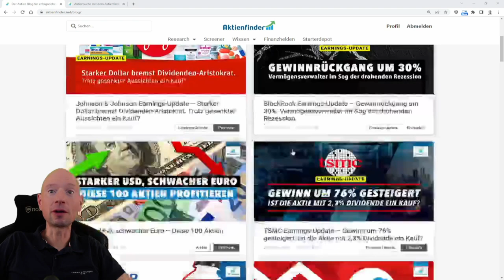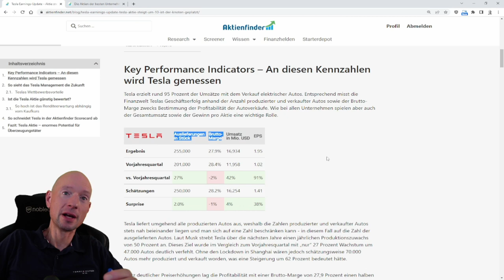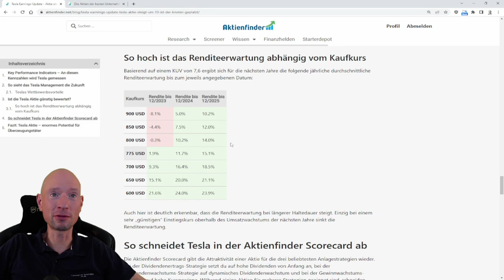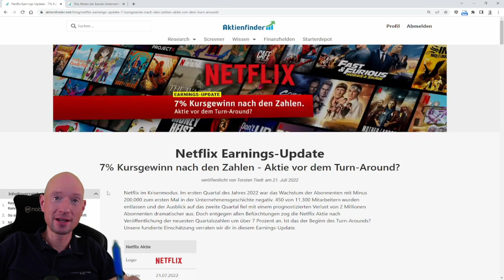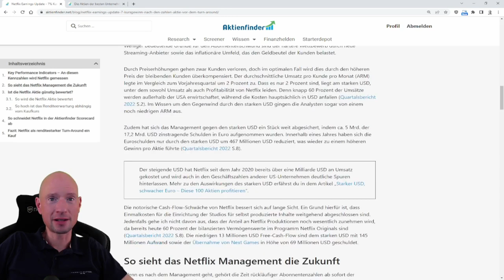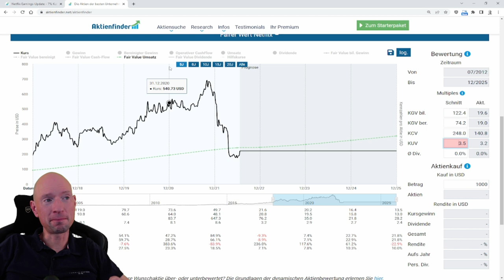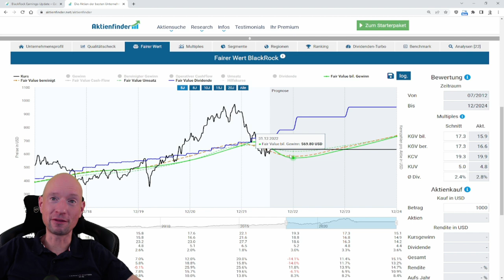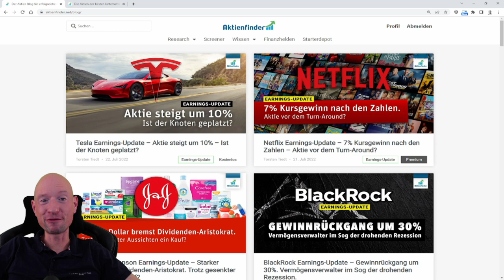Earnings Beat - Sind diese Aktien ein Kauf? Tesla, Netflix & BlackRock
Die Earnings Saison hat Fahrt aufgenommen. Von den Zahlen und Prognosen des Managements hängt ab, ob die aktuelle Erholung an der Börse Bestand hat oder wir neue Tiefstkurse sehen. Tesla, Netflix, Black Rock und andere großen Spieler haben letzte Woche Zahlen gemeldet. Ich verrate dir, wie diese ausfielen und ob die jeweilige Aktie auf dem aktuellen Niveau ein Kauf ist.

0:00 Warum diese Earnings Saison so wichtig ist
2:40 Ist die Tesla Aktie ein Kauf?
15:30 Ist die Netflix Aktie ein Kauf?
25:40 Ist die BlackRock Aktie ein Kauf?